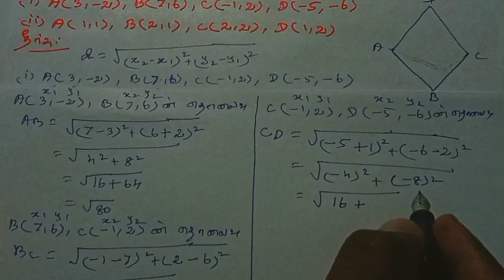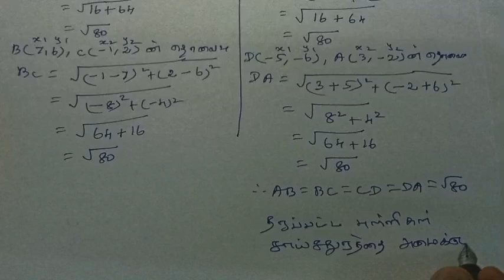9th Maths Tamil Medium Chapter 5 Exercise 5.2 Sum 6